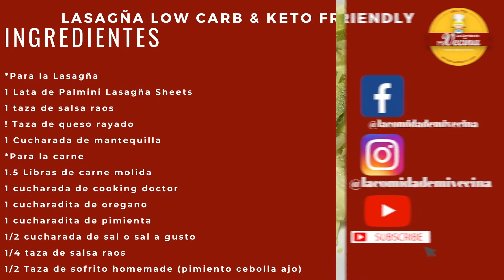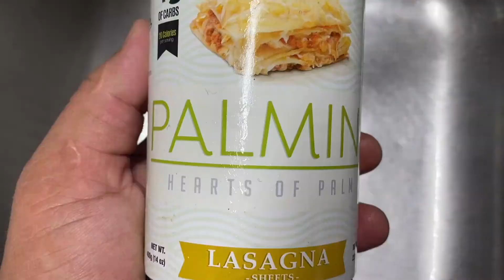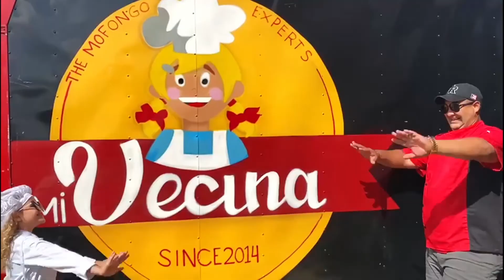Lasagña Low Carb & keto Friendly - Receta de Lasagña Paso a paso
Seguimos sin pausa con las recetas bajas en carbs y keto amigables. En esta ocasión quisimos traer una receta de Lasagña paso a paso con un sustituto de pasta que es Palmini. Debo decir que aunque la textura es un poco diferente no tiene nada que envidiarle a la pasta regular mucho menos que solo tiene 2gm de carbs por 3 servings. Aqui te vamos a enseñar paso a paso como hacer ese Lasagña low carb. También vamos a enseñarte como hacer esa carne molida en la cual puedas utilizar todos esos ingredientes limpios que no afecten tu dieta ni tu salud. Es una alegría saber lo que he estado logrando pas a paso hoy día ya he bajado 18 libras en mi segunda semana. Saben que es lo más que me motiva? Crear! Si crear nuevas recetas para ustedes y seguro que para mí, si soy el que las pruebo primero jaja. Para bajar de peso lo primero que necesitas ademas de determinación, es una motivación. Mi motivación ademas de mejorar mi salud es lograr hacer 300 videos de recetas este año y ver que logre mi reto y mi cambio físico. Pronto estaré haciendo un directo a través de youtube para que me conozcan y a mi historia.  Seguiremos trabajando para ustedes y pronto volvemos con más recetas para todos los gustos. Síguenos, has tus comentarios y comparte.